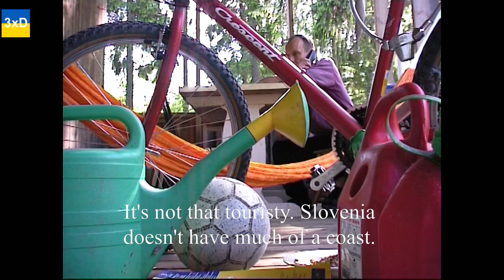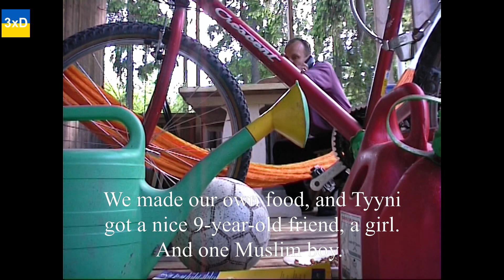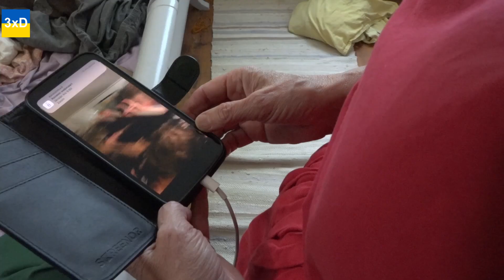Episode 1184: Reino sings karaoke. June 8 / Year 3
Episode 1184: Reino sings karaoke.